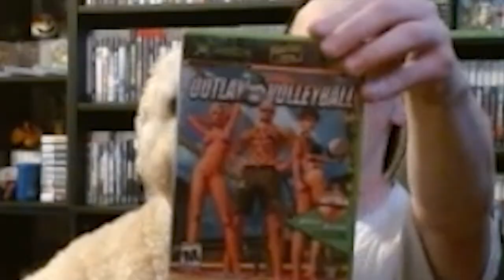SERVE, SET, SPIKE, SPAZ (SPORTSBALL SUNDAY) | Kain’s Collection | OUTLAW VOLLEYBALL (XB)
Kain Hazelton's

SPORTSBALL SUNDAY

KAIN'S COLLECTION

OUTLAW VOLLEYBALL 2003 (MICROSOFT XBOX)

Suit up and get rowdy. Now it's time for some outlaw-ball! Kain and Lu are loud, and ready to jump, in your face like a SPIKE!!

Kain's Collection is an ever-growing project where Kain Hazelton, and possible special guest, choose a game from Kain's actual Video Game Collection to Record and Edit a short play-though film on. While playing, 'Ya Boy' is adding his over the top antics and edgy humor to these self rated, "PG-13", videos. Kain's just trying to Entertain anyone who needs a break from reality by introducing them to the greatest form of escapism, virtual entertainment. Kain's overall end-goal is to complete every single video game and become a professional gamer.